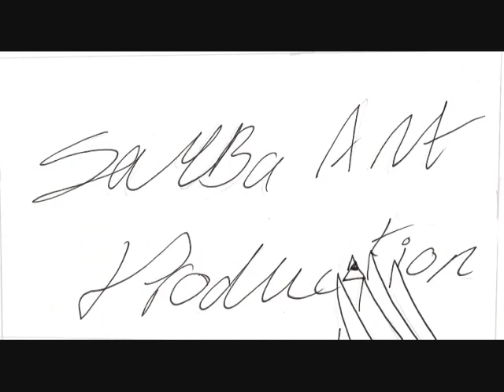SaMBa Art Animation Complete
well here it is my new animation tht will work as an intro for some of my vids, i did work on it from a long time and i kinda got lazy but whn isaw how hmanga people want to see how to make an animation vid i finished itany ways this was the most worked on animation i have ever done yet its the shortest too its just there was a lot of art work in it tht why it took me some time to finish it and alot of pic well weh i do my how to make animation vid u'll see wht i mean
music from final fantasy xii